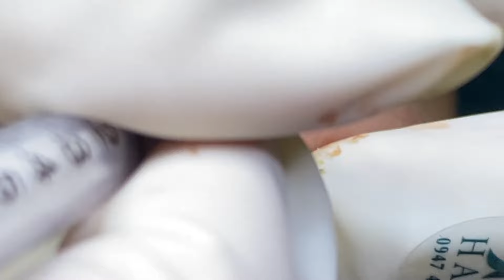Big Cystic Acne Blackheads Extraction Blackheads & Milia, Whiteheads Removal Pimple Popping #073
blackhead whitehead
squeezing pimples
big blackheads
new blackhead
very large blackheads
whitehead extractions
popping blackhead
zit pop
big back blackheads
blackheads
very big blackheads
enilsa brown
ear wax
poping blackheads
big pimple pop
blackhed
blackhea
blackhaeds
big blackheads removal
extractions
worst black head
blackhead new
black head vine
acne nose
huge blackhead extractions
bkackheads
pimple explosion
blackhead giant
blckhead
cyst pop
blackheads around lips 2018
popping acne
ear pimple
acne big
popping large blackheads youtube
huge whiteheads
worse blackheads
blackheds
popping cysts
big pimpel
comodones
blackhead face
blackeads
blackhead remova
blackheads nose removal
sandra lee
giant whiteheads
whiteheads nose
blackhead remival
blachhead
huge zits
big blackheads on face
ear pimples
blackhead extration
squeeze blackhead
blavkheads
dr. pimple popper
blackheads satisfying
cyst 2018
lots of blackheads
popping
poping pimples
extraction of blackheads
cystic blackheads
black head remov
huge cyst
acne cyst
blackheads on the face
blackheads pimples
giant blackheads removal
deep blackhead
nose whiteheads
earwax
big acne removal
big
back blackheads
black heads remove
hd blackhead
acne removal

Cystic Acne,
 doctor,
  whitehead, beauty,
        Removal, How To Removal,